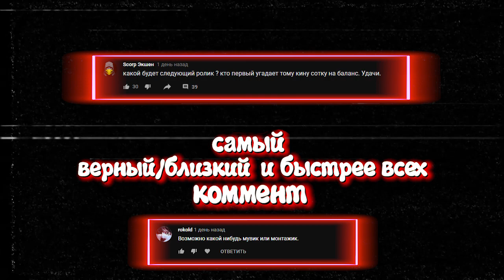КС 1.6 ЛУЧШИЕ МОМЕНТЫ за 24 ЧАСА ヅ ИГРАЕМ на ИНОСТРАННОМ ПАБЛИКЕ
Здесь вы найдете многие туториалы по кс 1.6 - разоблачение Читеров, тут рассказывают то, что больше вам нигде и никто не расскажет.

в случае проблем с Ютубом